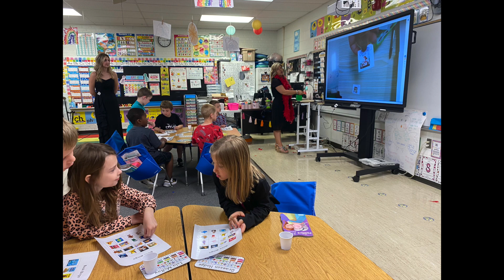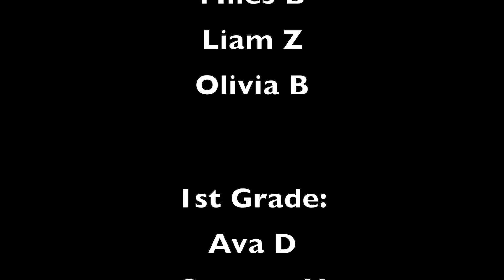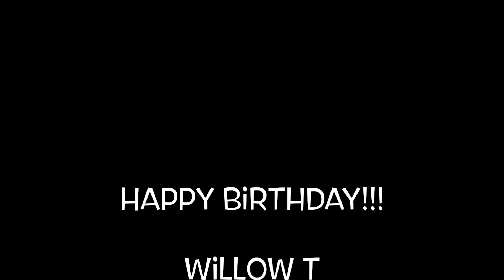WildcatTV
This video is about WildcatTV introduces weekly PBIS expectations set at Washington Elementary School and celebrates events and students!  This week's cool tool is "we work hard for our teachers".